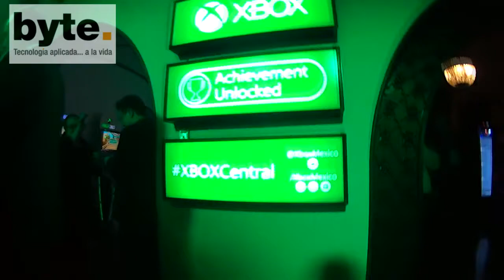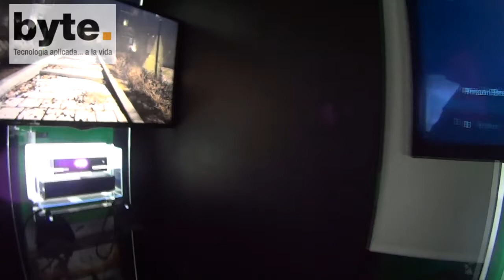Xbox Central en México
Presentación de Xbox Central en México, por parte de Jaime Limón, director de XBOX México.